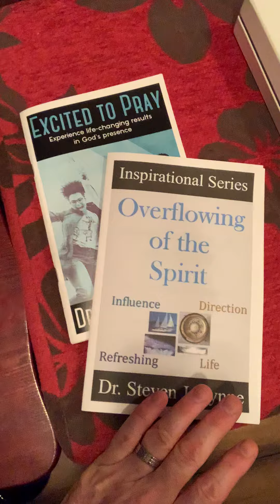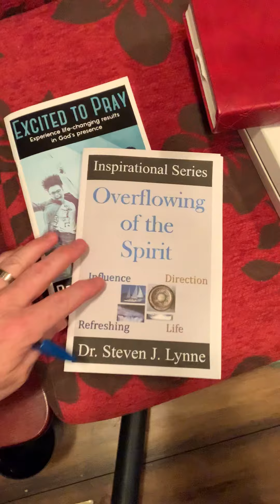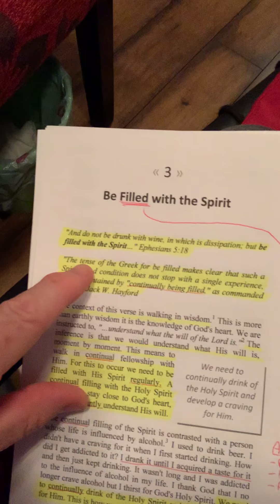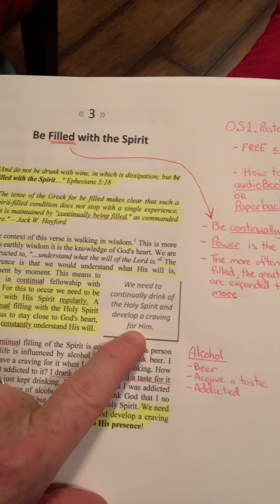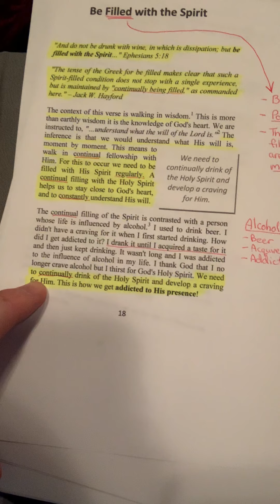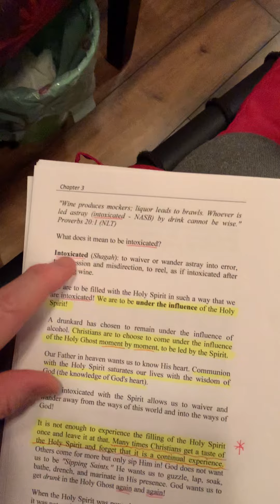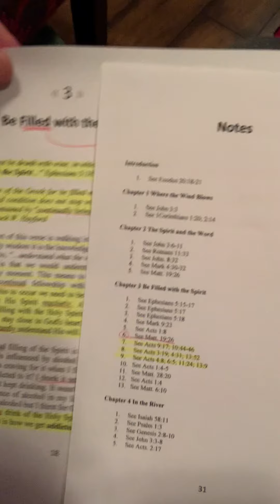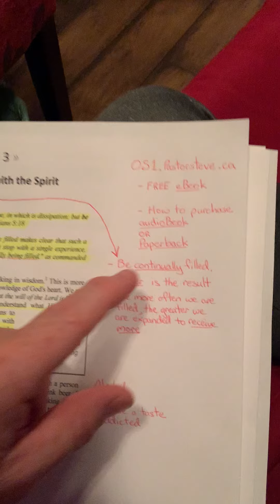Be Filled with the Spirit (Part 1)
Understand how to receive continual fellowship with God and access his outstanding goodness in your life! Be renewed by ongoing revelation and inspiration and be rewarded by the results of knowing God's wisdom! See why all believers are directed to be filled continually by the Holy Spirit. Access the benefits of God's understanding throughout your day. Go to: OS1.Pastorsteve.ca and receive your free copy of the eBook studied in this video!